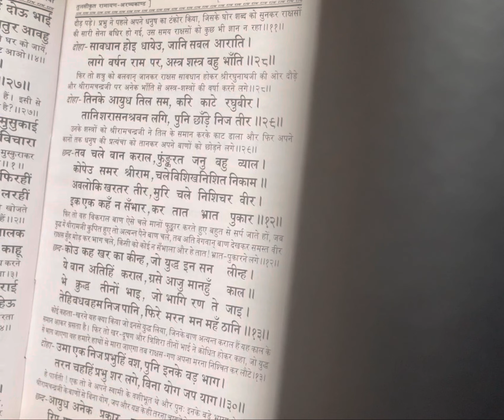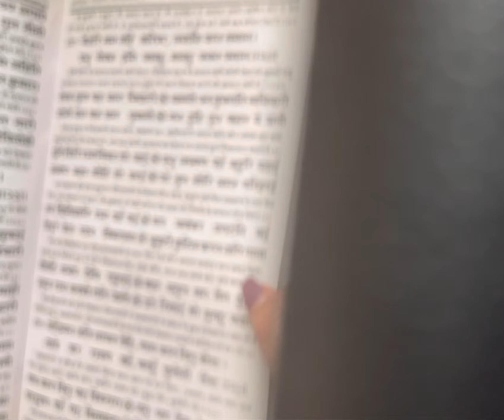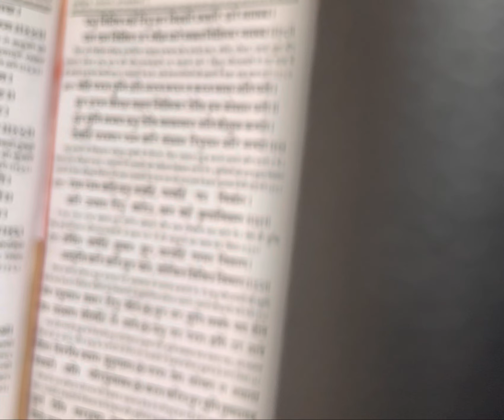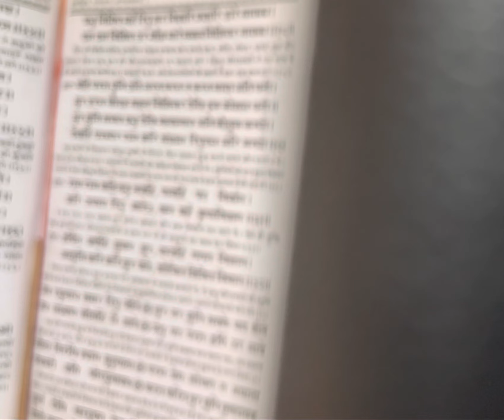Ramayan Paath Part65#ramayan